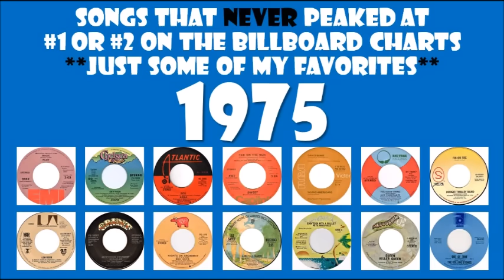𝟏𝟗𝟕𝟓 - 𝟏𝟒 𝐬𝐨𝐧𝐠𝐬 𝐭𝐡𝐚𝐭 𝐧𝐞𝐯𝐞𝐫 𝐦𝐚𝐝𝐞 #𝟏 𝐨𝐫 #𝟐 - just some of my favorites - track listing in Comments.